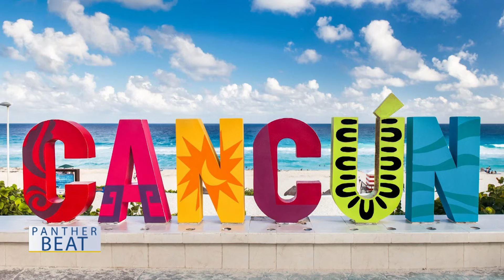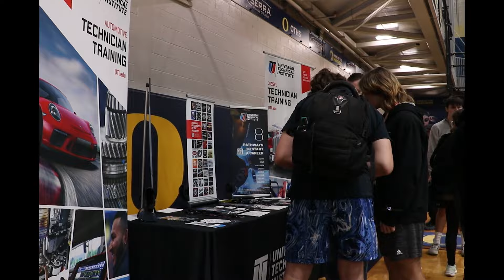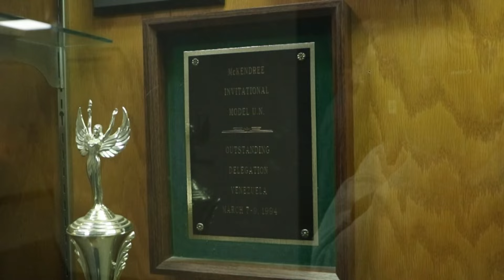Tuesday, March 26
OTHS students attend Skilled Trades Fair; Model UN shines at spring conference; Spring Break plans; Announcements; Sports; Birthdays